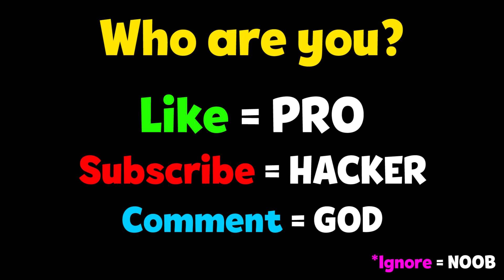NOOB vs PRO vs HACKER - Stickman Dash!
NOOB vs PRO vs HACKER - Stickman Dash! - Top Free Mobile Best Games on iOS iPhone / Android 2020 Video.

Stickman Dash!
Hit, Dodge, become a ninja!
MADBOX

Dash through your ennemies and hit them. But dodge the bullets, be efficient and use your bullet-time power to stay alive

Feel free to give me feedbacks about the game